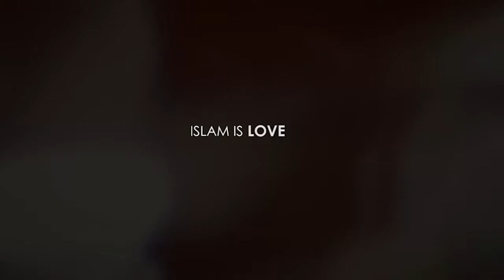Piiacuf 2019 Official Promo Video HD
Hello there! PIIACUF2019 is coming back this year on 25th-28th July with the theme “The Splendour of Music and Vocal of the Islamic World”. Grab this chance to escape from the hustle and bustle for a while with various activities only at PIIACUF2019 as its free admission. Spend your quality time with your family and beloved one. Save the date on calendar and spread the news!

Putrajaya International Islamic Arts and Culture Festival,
25th-28th July 2019